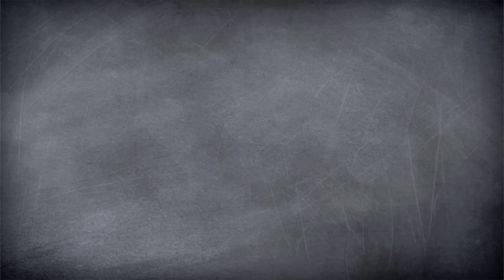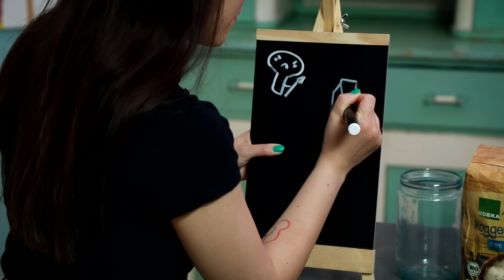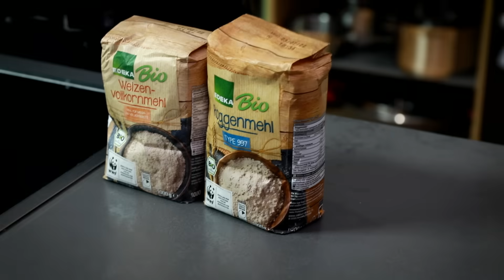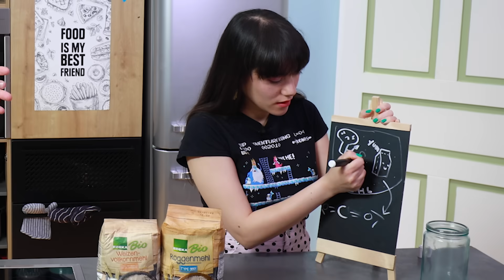How To Sauerteigbrot // Ansetzen & Backen //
Ein gutes Sauerteigbrot zu backen ist nicht ganz einfach. Wir wollten aber unbedingt wissen wie das Ganze funktioniert und haben uns deshalb über mehrere Monate mit dem Backen von Sauerteigbrot beschäftig und ganz viel recherchiert. Felix und Melissa erklären euch, wie Sauerteig funktioniert und was man beachten muss, um ein leckeres Sauerteigbrot zu backen. Unser fertiges Sauerteigbrot ist von außen wirklich super knusprig und von innen mega fluffig geworden. Deshalb können wir euch nur empfehlen auch einmal euer eigenes Sauerteigbrot zu backen und nicht nach dem ersten Versuch direkt aufzugeben!

Wenn ihr unser Sauerteigbrot zuhause nachmacht, schickt uns unbedingt Bilder unter yumtamtam.

0:00 Intro
0:52 Was ist ein Sauerteig?
4:04 Sauerteigkulturen ansetzen
6:09 Sauerteigkulturen füttern
8:11 Vorteig zubereiten
12:24 Vorteig & Kulturen mischen
17:27 Sauerteig kneten - Technik 1
12:22 Sauerteig kneten - Technik 2
20:30 Sauerteig formen
24:26 Sauerteig zum Backen vorbereiten
28:35 Wie schmeckt unser Sauerteigbrot?

Kennt ihr schon unser super leckeres Grilled Cheese Sandwich?

Post, Liebe und sämtliche Topflappen an:
yumtamtam
20605 Hamburg